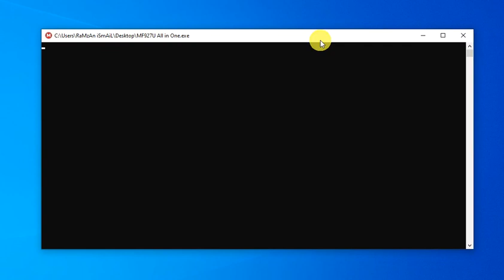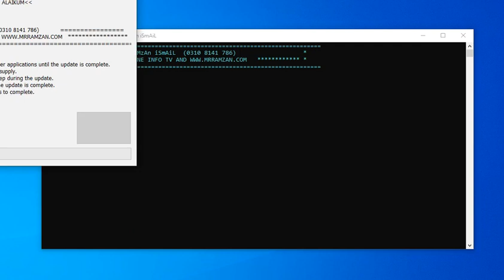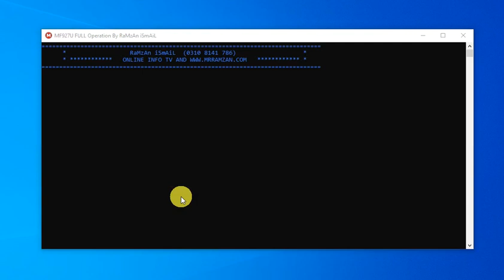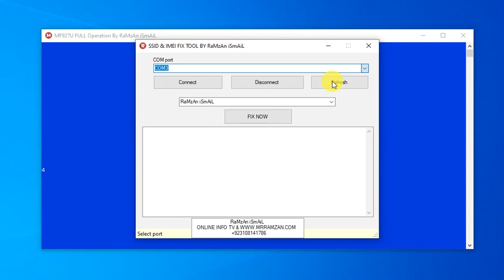ZTE MF927U FULL UNLOCK | MF927U SSID FIX | MF927U LIMITED SERVICE FIX | MF927U ALL IN ONE TOOL 2021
About: Onlineinfotv is the channel where you can find all the best videos, Earning tutorials, Best Apps reviews, Free internet,Tech News, And More about Technology.